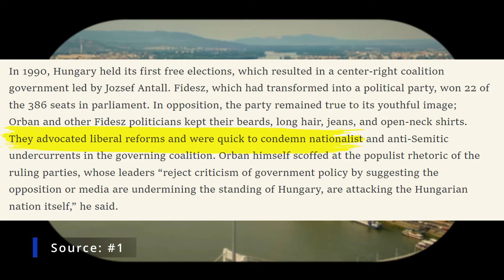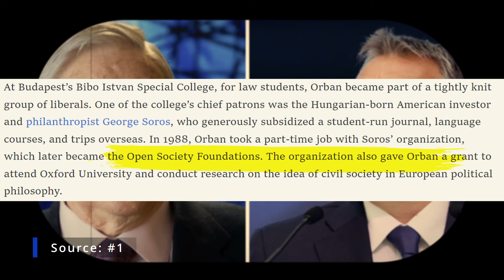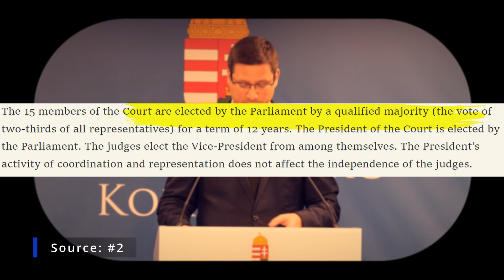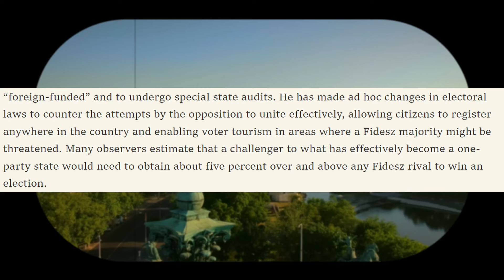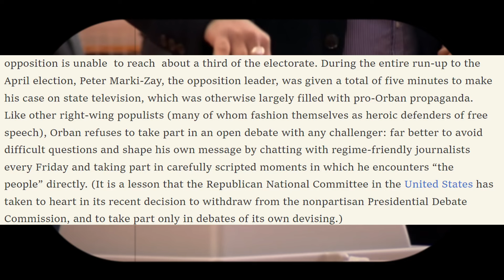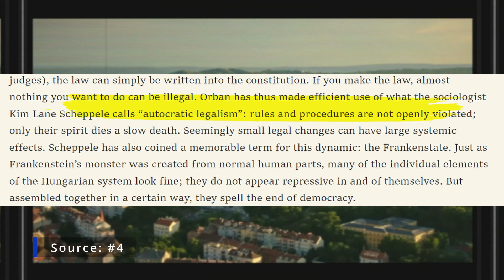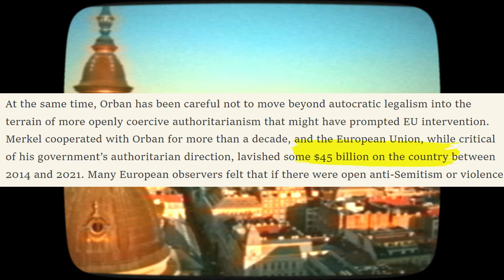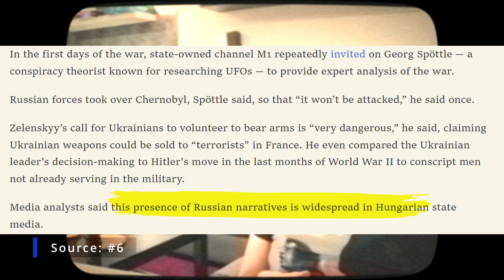HERO or VILLAIN? The PROBLEM that Viktor ORBAN's Hungary has with the EU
On February 10th, Hungary's President Novak has resigned following a scandal. Viktor Orban, leader of Fidesz and her ally, is here to stay. What is his relationship with the EU?

At the extraordinary EU summit, Hungary has agreed to provide a 50-billion aid package to Ukraine, despite vowing never to do it. Why has Viktor Orban changed his mind, given that he had promised he would never give in? Is Hungary turning into an autocracy? Why is the new Hungarian constitution problematic? What can Brussels do about it?

Timestamps:
00:00 Introduction
01:45 Background
03:52 EU Trouble
11:30 Back to Today